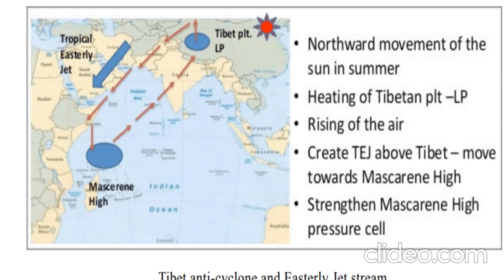মৌসুমি বায়ু (Monsoon) AND ট্রপিক্যাল ইস্টারলি জেট (TEZ)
TEJ এর প্রতিষ্ঠা এবং রক্ষণাবেক্ষণ সম্পূর্ণরূপে বোঝা যায় না তবে এটি বিশ্বাস করা হয় যে গ্রীষ্মকালে তিব্বত মালভূমিতে অনন্য উচ্চ তাপমাত্রা এবং উচ্চতার কারণে জেটটি হতে পারে।
TEJ দক্ষিণ-পশ্চিম বর্ষা শুরুতে গুরুত্বপূর্ণ ভূমিকা পালন করে ।
এই জেটটি ভারত মহাসাগরের (মাদাগাস্কারের কাছে) উপরে নেমে আসে এবং এর উচ্চ চাপ কোষকে তীব্র করে যাতে দক্ষিণ-পশ্চিম মৌসুমী বায়ুর মতো চলে যায়।
নিম্ন ট্রপোস্ফিয়ারে প্রধান উচ্চ বেগের বায়ু রয়েছে যাকে নিম্ন-স্তরের জেট (LLJs) বলা হয়।
গ্রীষ্মমন্ডলীয় অঞ্চলে, এর মধ্যে সবচেয়ে বিশিষ্ট হল সোমালি জেট এবং আফ্রিকান ইস্টারলি জেট [ট্রপিক্যাল ইস্টারলি জেট]।
TEJ দক্ষিণ এশিয়া এবং উত্তর আফ্রিকার উত্তর গোলার্ধের গ্রীষ্মের একটি অনন্য এবং প্রভাবশালী বৈশিষ্ট্য। TEJ 5° এবং 20°N এর মধ্যে পাওয়া যায়।
এটি তার দিক থেকে মোটামুটি স্থায়ী, এবং তীব্রতা জুন থেকে অক্টোবরের শুরু পর্যন্ত। এর অবস্থান 5° এবং 20°N এর মধ্যে ওঠানামা করে।
STJ হিমালয়ের উত্তরে (জুন মাসের প্রথম দিকে) স্থানান্তরিত হওয়ার পরে TEJ দ্রুত অস্তিত্বে আসে।
TEJ পূর্ব থেকে পশ্চিমে উপদ্বীপের ভারতে 6 - 9 কিমি এবং উত্তর আফ্রিকা অঞ্চলের উপর দিয়ে প্রবাহিত হয়।
TEJ গঠনের ফলে উপরের বায়ু সঞ্চালনের ধরণগুলি উল্টে যায় [উচ্চ চাপ কম চাপে চলে যায়] এবং বর্ষার দ্রুত সূচনার দিকে নিয়ে যায়।
সাম্প্রতিক পর্যবেক্ষণগুলি প্রকাশ করেছে যে তিব্বত মালভূমির উত্তাপের তীব্রতা এবং সময়কাল বর্ষা দ্বারা ভারতে বৃষ্টিপাতের পরিমাণের উপর সরাসরি প্রভাব ফেলে।
তিব্বতে যখন গ্রীষ্মের তাপমাত্রা যথেষ্ট দীর্ঘ সময়ের জন্য উচ্চ থাকে, তখন এটি পূর্বদিকের জেটকে শক্তিশালী করতে সাহায্য করে এবং এর ফলে ভারতে ভারী বৃষ্টিপাত হয়।
তিব্বত মালভূমির তুষার না গলে ইস্টারলি জেট অস্তিত্বে আসবে না। এটি ভারতে বৃষ্টিপাতের ঘটনাকে বাধা দেয়।
অতএব, তিব্বতে ঘন এবং বিস্তৃত তুষারপাতের যে কোনো বছর দুর্বল বর্ষা এবং কম বৃষ্টিপাতের বছর হবে।
ভারতীয় বর্ষা - তিব্বতের ভূমিকা
তিব্বতীয় মালভূমি উচ্চভূমির একটি বিশাল ব্লক একটি শক্তিশালী বাধা হিসাবে কাজ করে।
এর প্রসারিত উচ্চতার কারণে এটি প্রতিবেশী এলাকার তুলনায় 2-3°C বেশি বিশুদ্ধতা পায়।
মালভূমি দুটি উপায়ে বায়ুমণ্ডলকে প্রভাবিত করে: (a) একটি যান্ত্রিক বাধা হিসাবে, এবং (b) একটি উচ্চ স্তরের তাপ উত্স হিসাবে।
জুনের শুরুতে উপক্রান্তীয় জেট স্ট্রীম ভারত থেকে সম্পূর্ণভাবে প্রত্যাহার করে নেয় এবং 40° N (তিব্বত মালভূমির উত্তরে) বরাবর একটি অবস্থান দখল করে।
মালভূমি জেট স্রোতের উত্তরমুখী স্থানচ্যুতিকে উচ্চারণ করে । তাই জুন মাসে বর্ষার বিস্ফোরণ হিমালয় দ্বারা প্ররোচিত হয় এবং তিব্বতের উপর তাপীয়ভাবে প্ররোচিত নিম্নচাপ কোষ দ্বারা নয়। (তিব্বতীয় মালভূমি দক্ষিণ-পশ্চিম বর্ষার জন্য দায়ী। কিন্তু এটি STJ যা বর্ষার আকস্মিক উত্তরমুখী স্থানান্তর সহ বর্ষার আকস্মিক বিস্ফোরণকে সহজতর করে)
অক্টোবরের মাঝামাঝি সময়ে মালভূমি হিমালয়ের দক্ষিণে জেটের অগ্রগতি বা এটিকে দুটি ভাগে বিভক্ত করার জন্য সবচেয়ে গুরুত্বপূর্ণ কারণ হিসাবে প্রমাণিত হয়।
শীতকালীন তিব্বত মালভূমি দ্রুত শীতল হয় এবং একটি উচ্চ চাপ কোষ তৈরি করে। (তিব্বতে ঘূর্ণিঝড়ের অবস্থা বন্ধ হয়ে গেছে এবং একটি অ্যান্টিসাইক্লোনিক অবস্থা প্রতিষ্ঠিত হয়েছে)। তিব্বতের উপর উচ্চ চাপ কোষ NE বর্ষাকে শক্তিশালী করে।
তিব্বত গ্রীষ্মকালে উত্তপ্ত হয় এবং পার্শ্ববর্তী অঞ্চলে বাতাসের চেয়ে 2°C থেকে 3°C বেশি উষ্ণ হয়।
যেহেতু তিব্বত মালভূমি বায়ুমণ্ডলের জন্য তাপের একটি উৎস, এটি ক্রমবর্ধমান বায়ু (অভিসারণ) (তীব্র নিম্নচাপের কোষ) একটি এলাকা তৈরি করে।
তার আরোহণের সময় বায়ু উপরের ট্রপোস্ফিয়ারে (বিমুখতা) বাইরের দিকে ছড়িয়ে পড়ে এবং ভারত মহাসাগরের নিরক্ষীয় অংশে ধীরে ধীরে ডুবে যায়।
এটি অবশেষে দক্ষিণ-পশ্চিম দিক থেকে প্রত্যাবর্তন স্রোত হিসাবে ভারতের পশ্চিম উপকূলের কাছে আসে এবং একে নিরক্ষীয় পশ্চিমাঞ্চল হিসাবে অভিহিত করা হয়।
এটি ভারত মহাসাগর থেকে আর্দ্রতা গ্রহণ করে এবং ভারত ও পার্শ্ববর্তী দেশগুলিতে বৃষ্টিপাত ঘটায়।